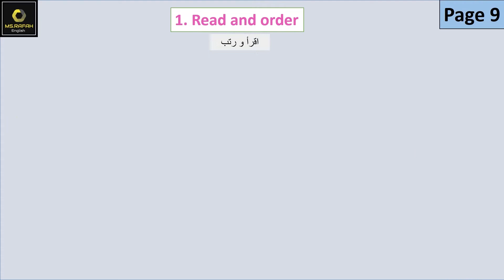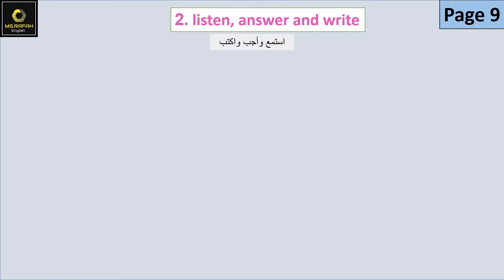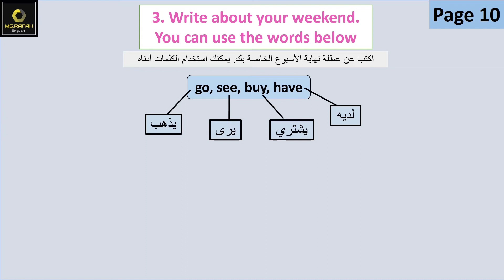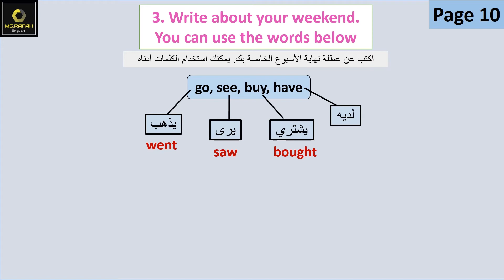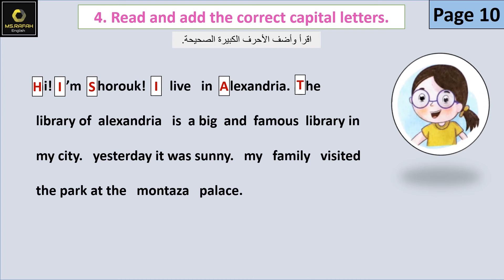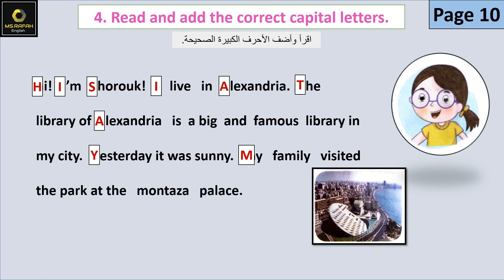bit by bit 4 رابعة ابتدائي : let's remember p. 9, 10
الفصل الأول Term 1
الوحدة الأولى : Unit 1: I feel good
6. الدرس الثاني (الصفحة 18, 19) :
7. الدرس الثاني (الصفحة 20 , 25) :
8. أنشطة الدرس الثاني (الصفحة 26 , 27) :
9.  الدرس الثالث (الصفحة 28 , 29, 30)
10.  الدس الثالث (الصفحة 30, 31 , 32)